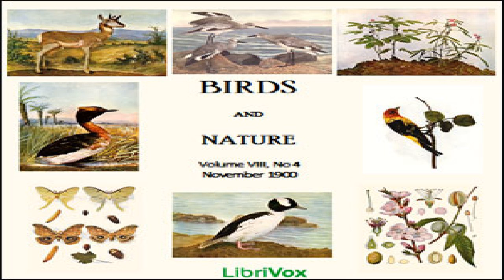Birds and Nature, Vol. VIII, No 4, November 1900 | Various | Sound Book | English | 1/2